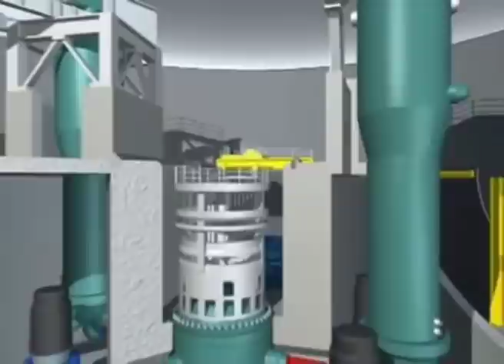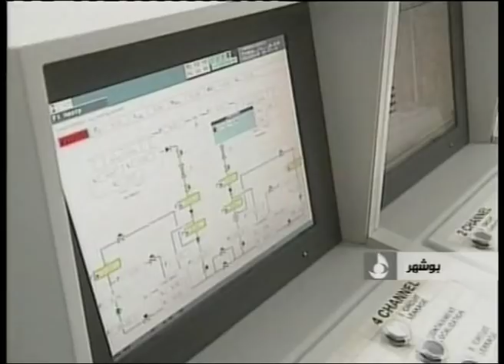Kenya signs nuclear deal with China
Kenya inks deal with a Chinese nuclear power company.  CGN Power is China's biggest nuclear power supplier.

Kenya's first nuclear power plant to be in place by 2025.